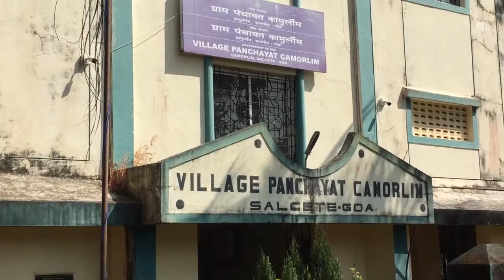Solid Punch Ep 1 Ashwinkumar Naik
Episode 1 with Ashwinkumar Naik, Panch Member (.P. Camurlim Slcette-Goa). This episode highlights the works undertaken, the problems faced and the solutions in sight for village development.

If you are honest, upright and dynamic Panch Member or Sarpanch, then this is the platform to showcase your work. You can be a part of this program as well.

About this program:
This program is crafted by Goa Entertainment Company, Goa'sDigital Content, and TV Software Creation company and telecast by RDX Goa.

We will shortly release the host of other infotainment programs like:
1. Super Councillors
2. Master Blasters
3. O Patrao
4. Goa Talent Show
5. Gazaali
6.Uzz0 - Konkani Stand-up comedy*
7. Konkani audiobooks
8.Gabru Jawan*
9. Konkani animation series*
10. Bollywood Bombers*

We need your support and motivation to bring to you quality programs in Konkani. If you partner us, we will make sure that your brand reaches out to maximum people. We promise you to deliver quality content and that too frequently.

Goa Entertainment Company is seeking dynamic artists, musicians, hosts, copy-writers, and Technicians who can be a part of good quality entertainment module. We believe in ' Free and fair Entertainment for All' and hod our core values close to heart.

If you are ambitious, talented and motivated we would love to hear from you.

Freshers are most welcome.

Special Thanks:
This program was telecast on RDX Goa on 27 January 2019 at 8.00pm (IST)

Wish you all a happy and healthy Entertainment!